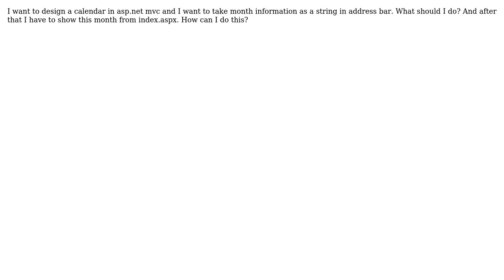ASP.NET MVC Calendar Design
With thanks & praise to God, and with thanks to the many people who have made this project possible! | Content (except music & images) licensed under CC BY-SA | Music | Images & others | With thanks to user user467004 user Esteban Araya and the Stack Exchange Network Trademarks are property of their respective owners. You are responsible for your own actions.